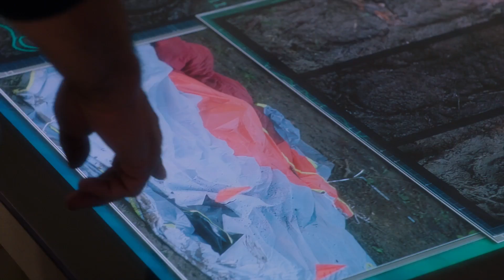GONE REEL JENSEN